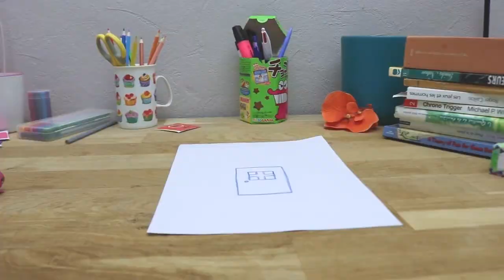TokoToko Story Trailer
In TokoToko, you complete creative puzzles with real paper drawings and augmented reality to help Hako find the other Tokotokos. I love the character design so much! 😍 Coming to iOS on Oct. 3rd